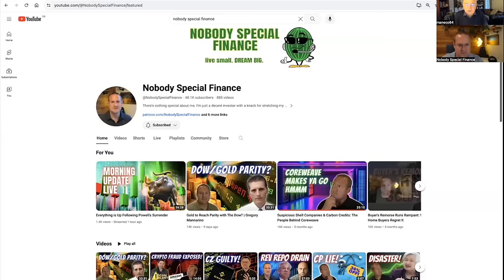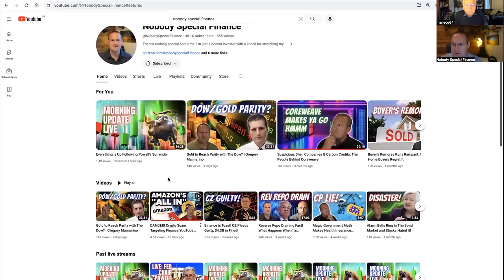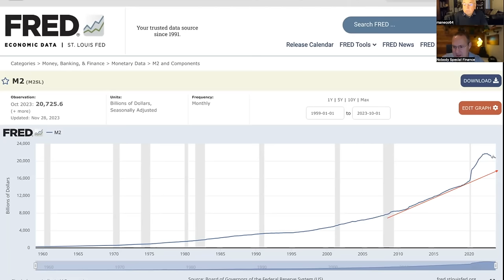"The Most Important Economic Data to Watch in Will Be Unemployment." Nobody Special Finance.